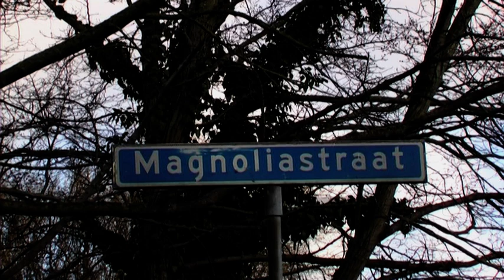Bouwupdate Beukenrode en bestuurswissel